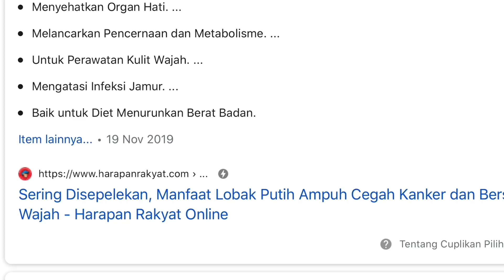Resep Sop bakso telur puyuh dengan sayuran | SOP SEHAT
Bahan :
1 buah lobak putih
3 buah wortel
1 buah brokoli (ukuran sedang)
100gram Jamur kuping
10 butir bakso sapi
 (bisa tambahkan sosis)
10 butir telur puyuh
5 siung Bawang putih (cincang halus)
5 siung bawang putih ( masukkan ke sop) / boleh skip
Garam
Penyedap rasa / royco
Merica bubuk
Daun bawang
(Lobak dan wortel dimasak jgn terlalu matang/lembut, masih agak ada keras sedikit baru enak)

Resep Sop bakso telur puyuh dengan sayuran | SOP SEHAT | @INDRIKITCHEN